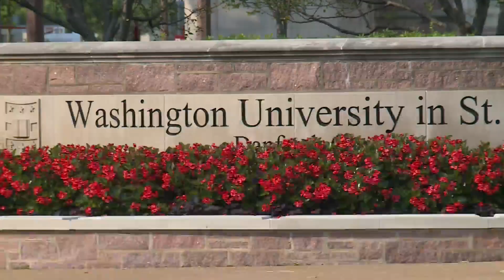Washington University condemns student in viral video removing 9/11 flags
Video of a person picking up flags on Washington University's campus and putting them in what looks like a trash bag is making its rounds on social media. The university has released a statement condemning the student's actions.